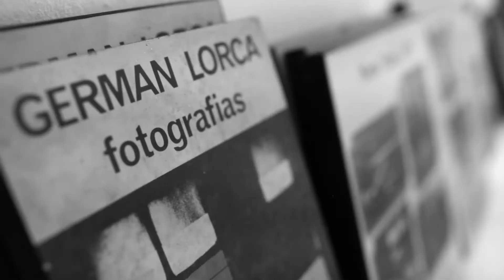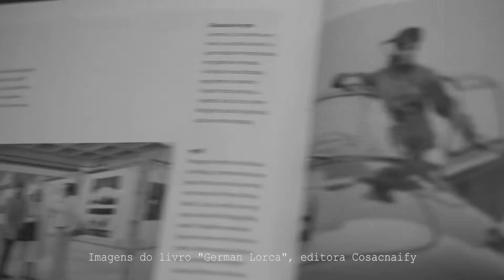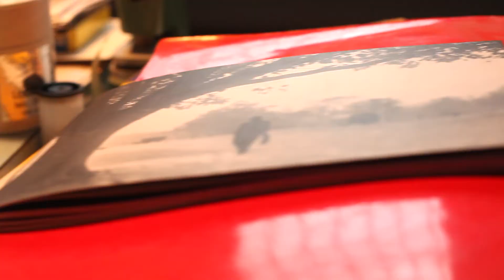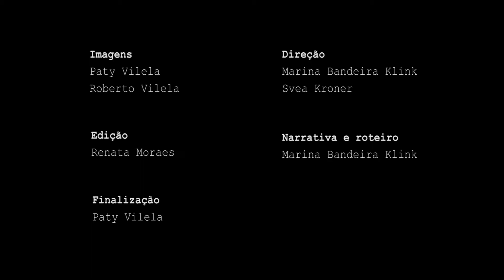MARINA BANDEIRA KLINK ENTREVISTA GERMAN LORCA